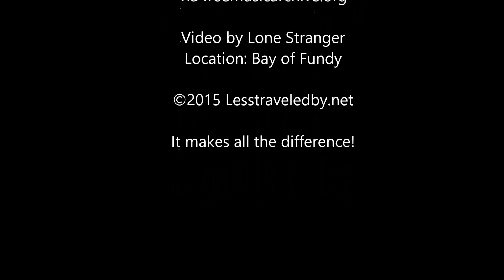Winter Solstice Sunrise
Roughly forty minutes in a three minute timelapse. Video shot while making morning coffee after a cold, wet night on a cliff overlooking the Bay of Fundy.